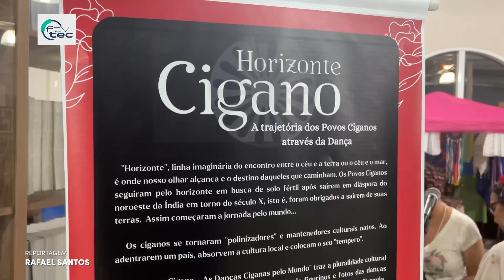Exposição Horizonte Cigano na Biblioteca Municipal Nelson Foot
CULTURA CIGANA 💃 Quem passar pela Biblioteca “Professor Nelson Foot” até o dia 25 de abril, poderá conferir a exposição Horizonte Cigano. Nesta sexta-feira (14), foi realizada a abertura da mostra. A TVTEC foi conferir.